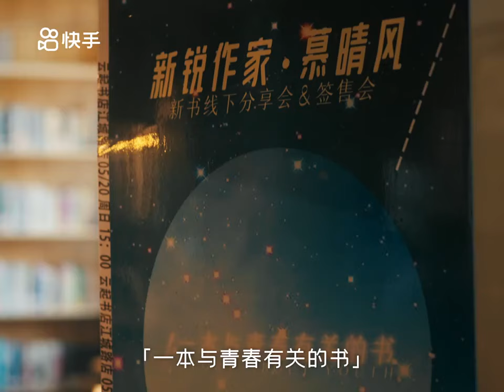The Lost World 夏夜知道风的甜 Ep 24 Indo Sub Eng Sub Multi Sub (END)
Cast:
Wang Lao Ji/Wang Xue Xi/Ji Ji 王老吉/王学习/吉吉 As Mu Qing Feng.
Yang Fu Yu 杨馥羽 As Xia Huai Chu.
Ye Miao 夜喵 As Jin Shan Shan.

Subtitle Translated By @Wang Lao Ji & Sheng Wei ViVi Fans 吉微酒粉丝.